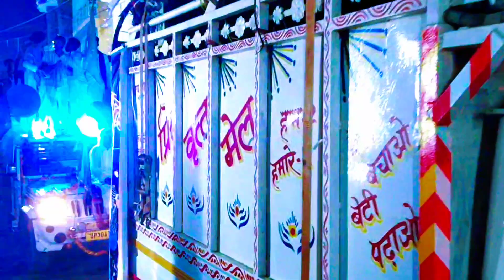12 Rabi ul awal 2024 Eid Milad un Nabi Sitapur Eid Milad un Nabi 2024 Sitapur 💚☪️12 rabiul awal 2024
Eid Milad un Nabi Sitapur Eid Milad un Nabi 2024 Sitapur 💚☪️

12 Rabi ul awal 2024 Eid Milad un Nabi Sitapur Eid Milad un Nabi 2024 Sitapur 💚☪️12 rabiul awal 2024 juloos